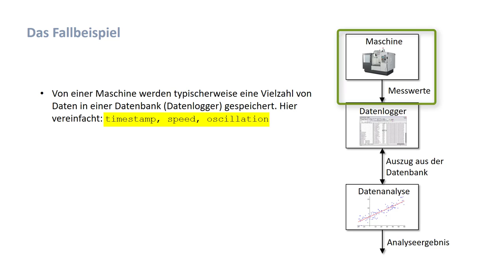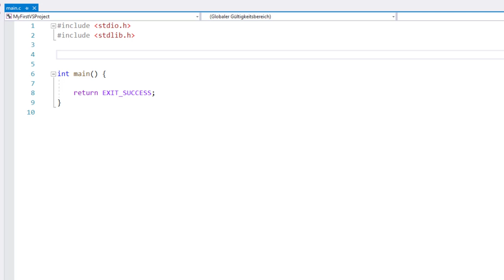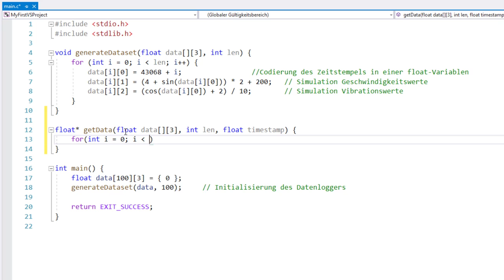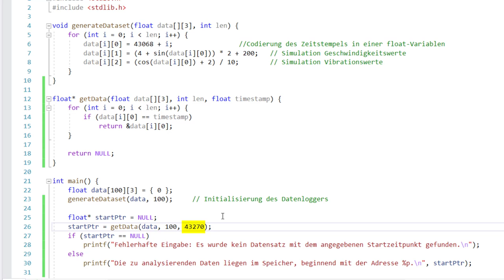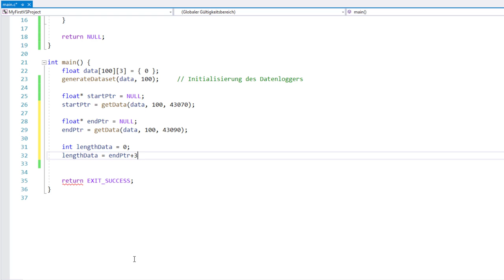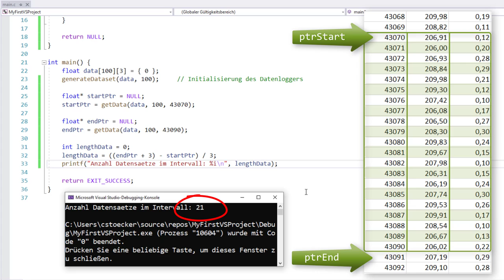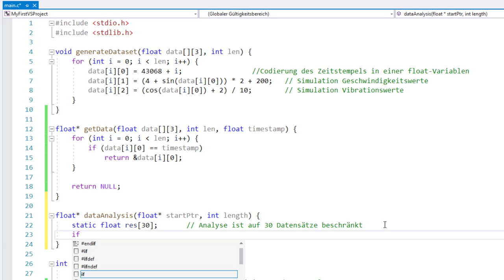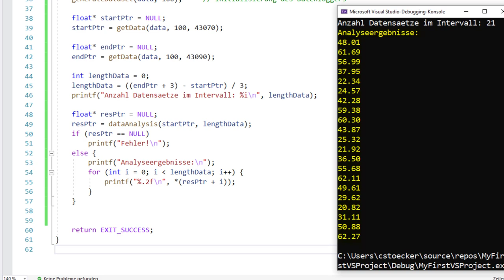C-Programmierung #19: Fallbeispiel zu Pointer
In diesem Video greife ich die Grundlagen zu Pointern nochmal auf und wende diese an einem Fallbeispiel an, bei dem für einen Datenlogger Funktionen zur Bereitstellung einer Auswahl von Datensätzen und deren Analyse programmiert wird.

▬ Inhalte ▬▬▬▬▬▬▬▬▬▬▬▬▬▬▬
00:00 - Das Fallbeispiel im Überblick
01:20 - Vorbereitung des Fallbeispiels: Datensätze erstellen
03:28 - Funktion zur Bereitstellung von Daten
07:14 - Ein Zwischenstand
08:04 - Anwendung der Pointerarithmetik
10:07 - Eine simple Datenanalyse
10:53 - Outro